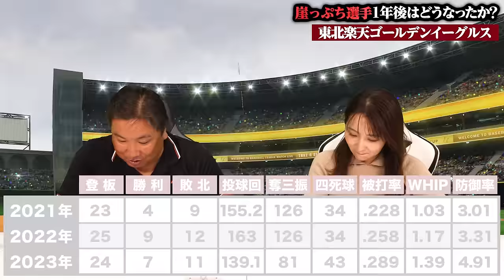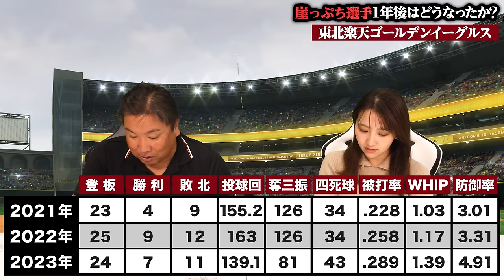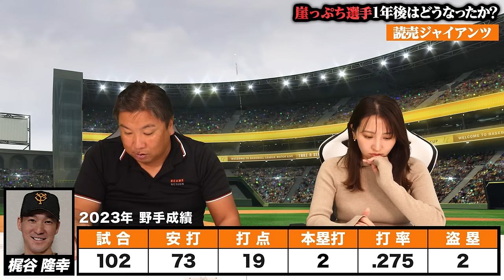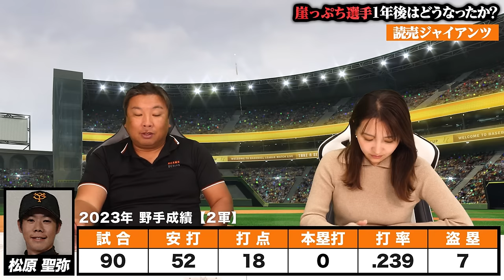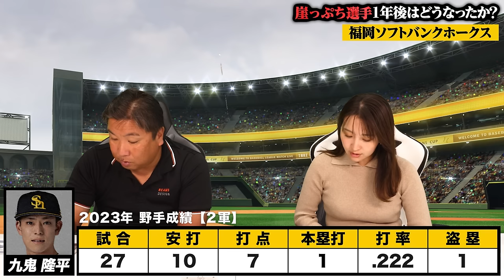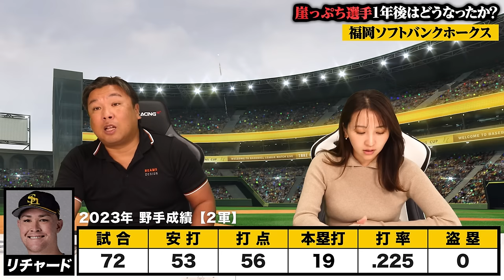【作業用・睡眠用・聞き流し】崖っぷち選手は今シーズン活躍できたのか？総集編